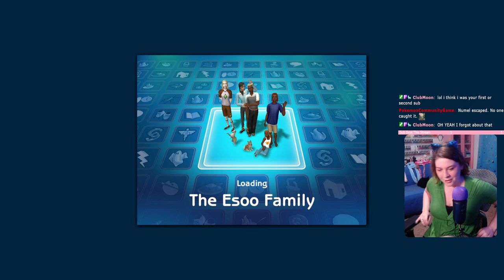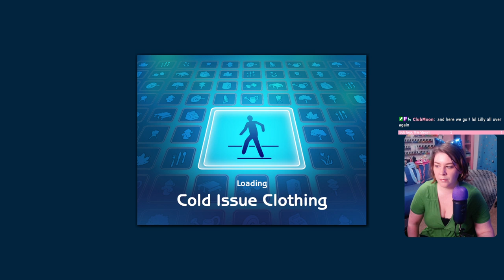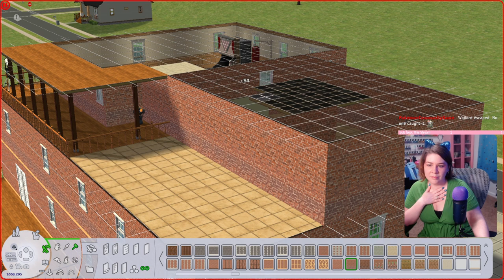Teen Time - Generation 4 Sims 2 Legacy